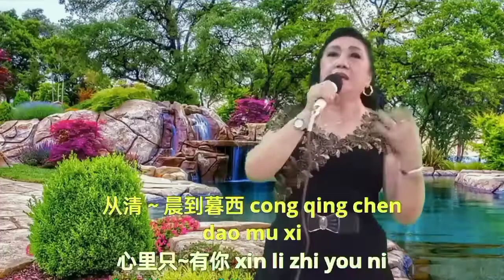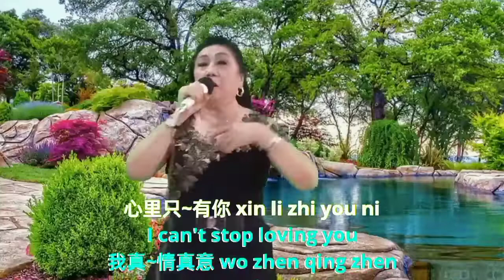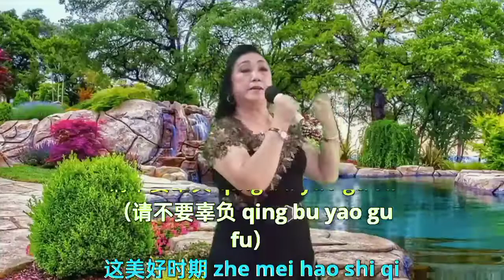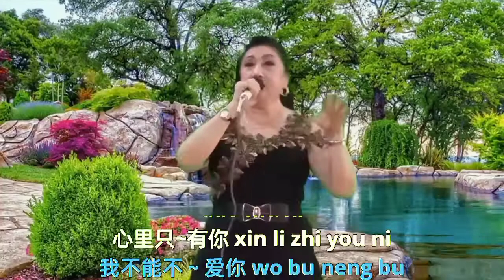Wo Bu Neng Bu Ai Ni ( Cover - Lie Tjen )